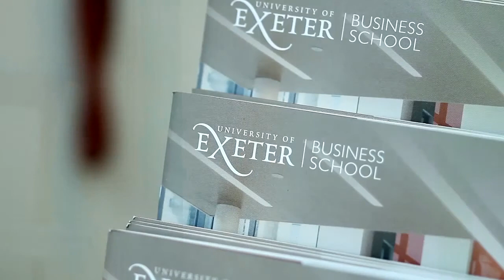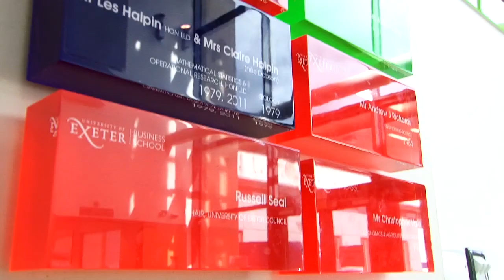University of Exeter Business School - Art Installation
A short video showing the new interior and art installation at the University of Exeter Business School.

Take at look at our website portfolio to find out more -